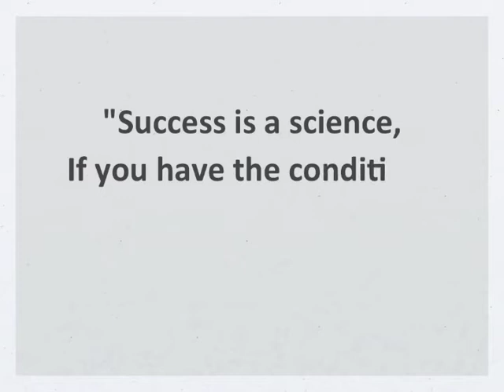MIM Promo - "Corporate Performance Management" (2)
24th of April 2012
CORPORATE PERFORMANCE MANAGEMENT CONFERENCE - "THE NEW FRONTIERS"
Video Promo